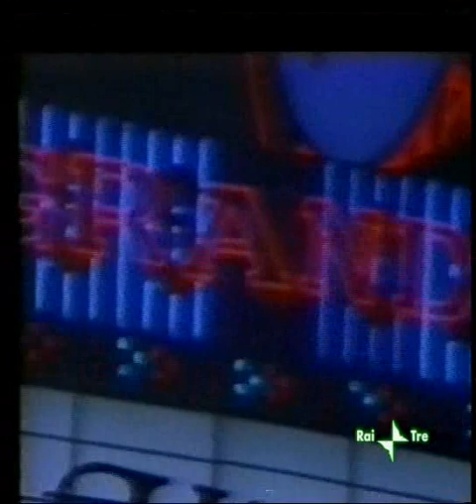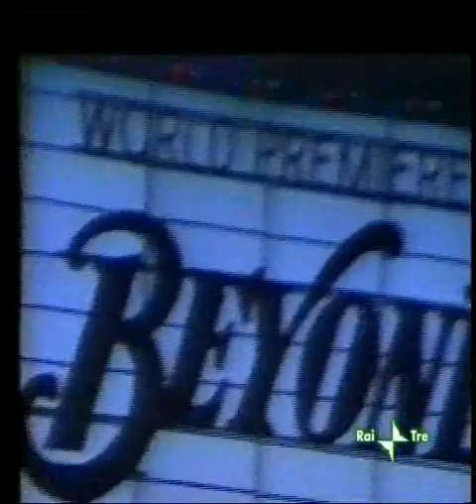Loredana Berte' Movie 1981 New York Factory Andy Warhol